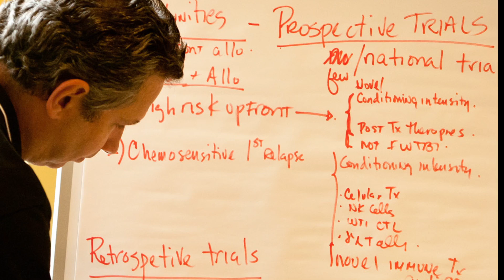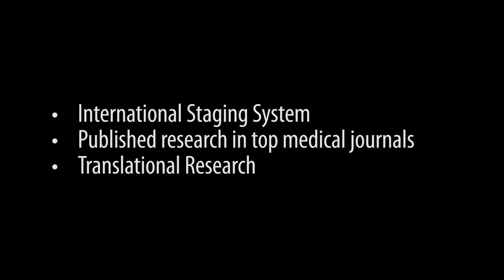Myeloma Research from the International Myeloma Foundation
The International Myeloma Foundation (IMF) was founded in 1990 to provide myeloma patients with comprehensive education and support while actively supporting research and advocacy for the cause. For nearly 23 years, the IMF has remained dedicated to improving the quality of life of myeloma patients through its four founding principles: Research, Education, Support, and Advocacy. The IMF has a global reach of 240,000 members in 120 countries worldwide -- including patients, caregivers, physicians, nurses, and other members of the healthcare profession.

This video about the IMF Research Program was prepared for the 14th International Myeloma Workshop held in Kyoto, Japan on April 4, 2013.

Category
Nonprofits & Activism
License